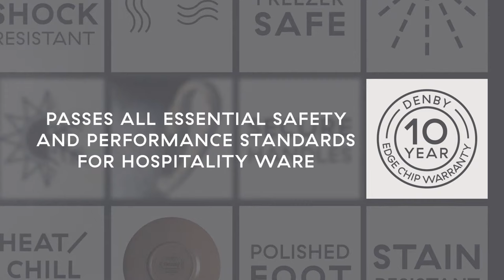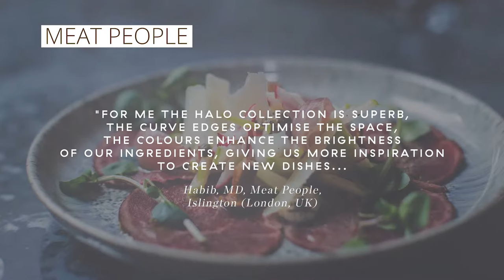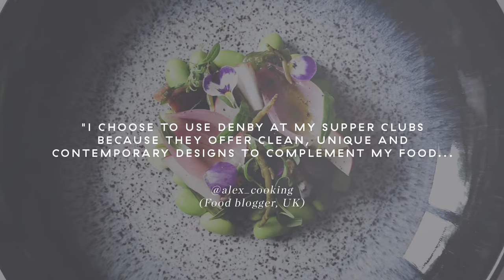Denby Pottery Hospitality Film